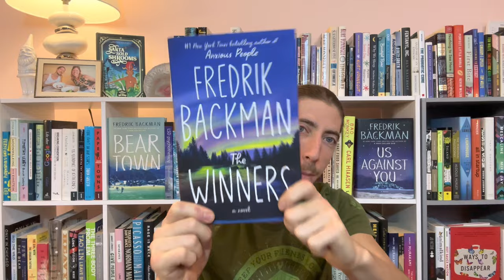The Winners by Fredrik Backman Book Review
The third book in the Beartown trilogy arrived like an early Christmas present. I was anticipating it, which made it even more joyful. I love to cozy up with Backman's books in the winter because even though they aren't the most challenging, I find them so engaging and the characters a beautifully crafted, especially after 2 whole books to build things up.